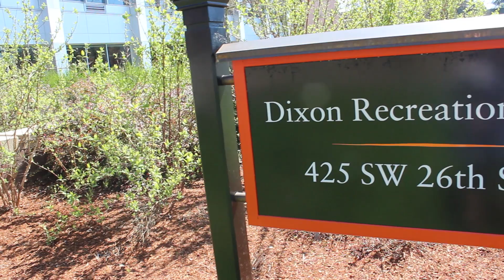Meet Faisal Murad!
Learn more about Faisal's story coming to Oregon State University from Kuwait. He is currently studying Academic English in the pursuit of getting his degree in Civil Engineering!